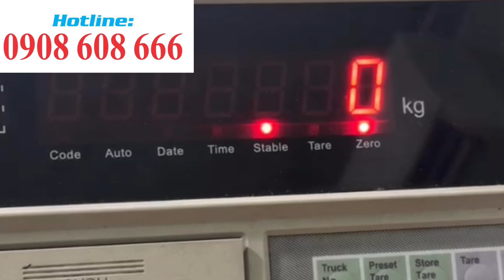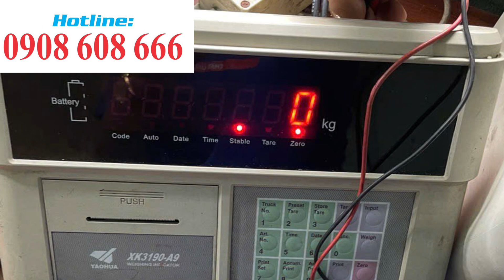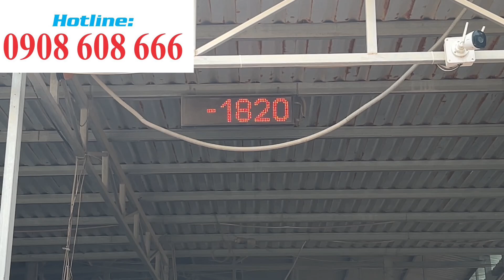Dịch vụ sửa chữa trạm cân ô tô 60 tấn bị nhảy số ở Hóc Môn | truck scale repairing service